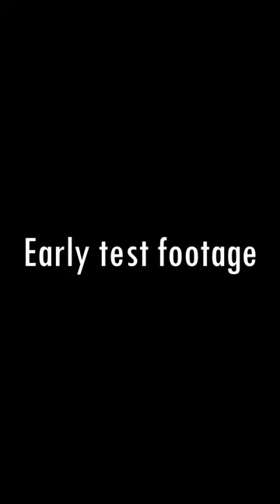Hired Steel goes Unreal Engine 5!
After many talks, tests and trials we are happy to announce:
HiredSteel will move to UnrealEngine5 with Ep 4!

Thank you to @theblackpantslegion for the voiceover and @TSealz for the music!